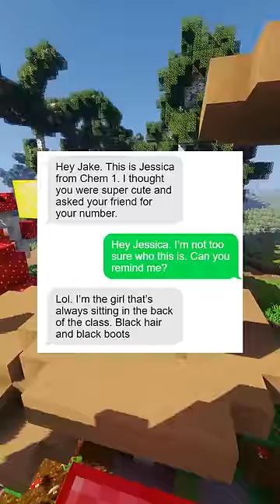sorry for the interrogation 😅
Credits: tiktok/@comedictexts

Do you want to remove your meme or image from this video?